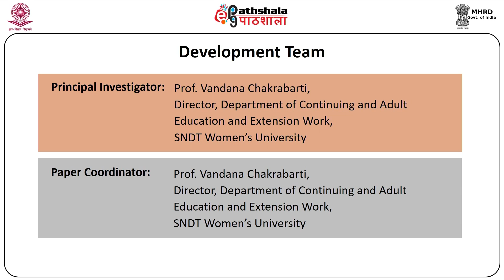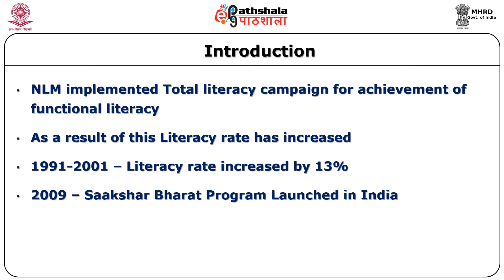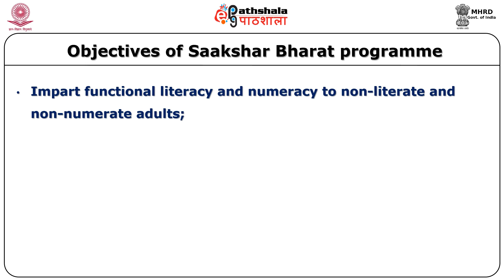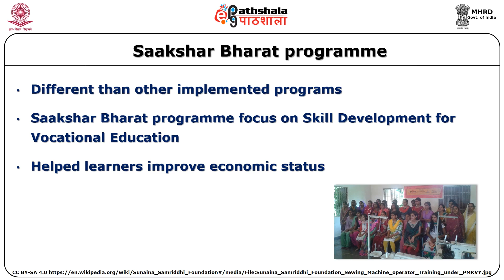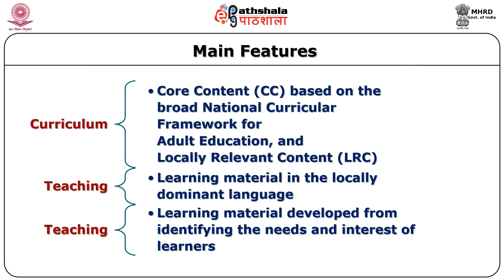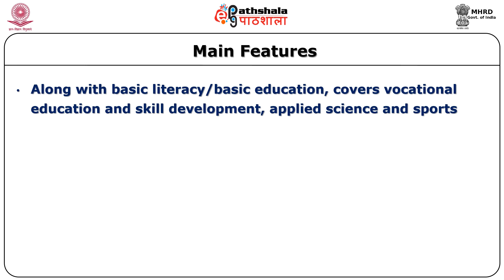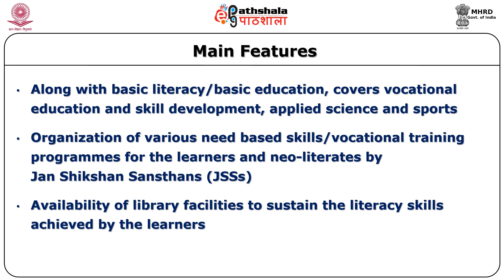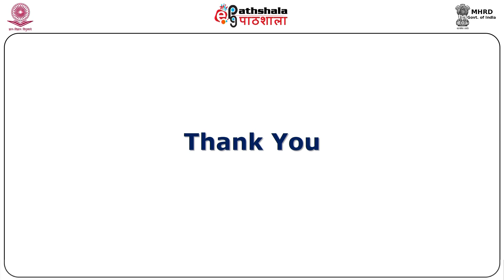Concept of Adult Education (AE)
Subject: Adult Education
Paper: Adult Education in India:National and International perspectives